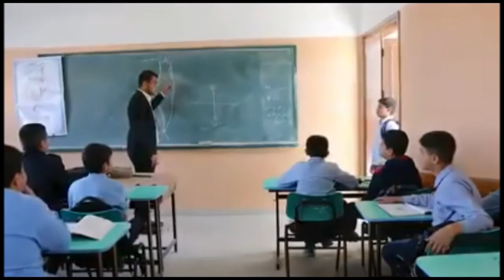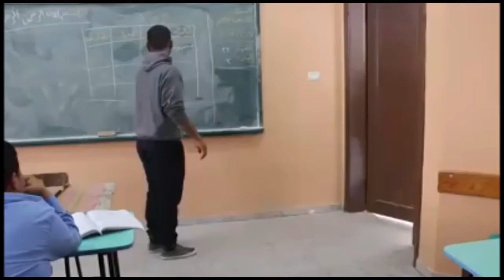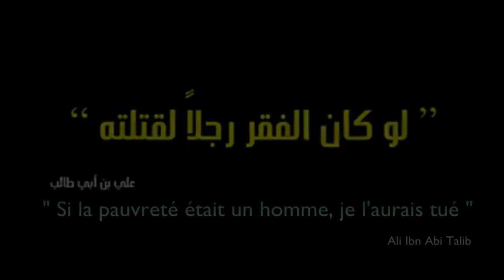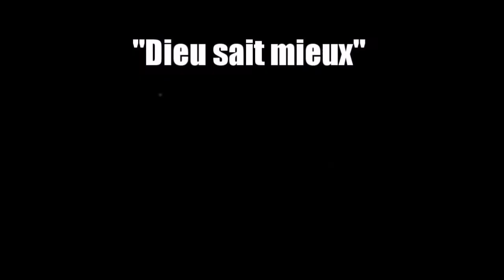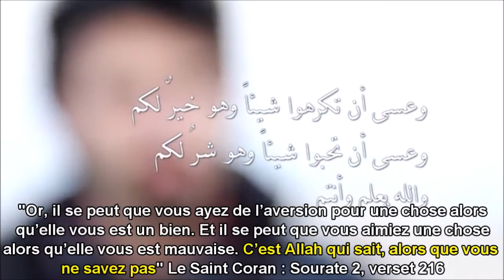Khutba | Oustaz Seydou Ly: La fraternité islamique